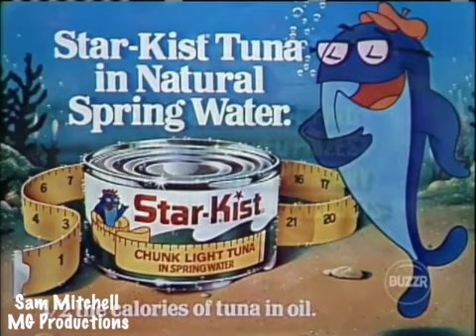Super Password (Episode 129) (3-25-1985) (Day 1) (Constance McCashin & Jamie Farr)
Celebrities: Constance McCashin & Jamie Farr